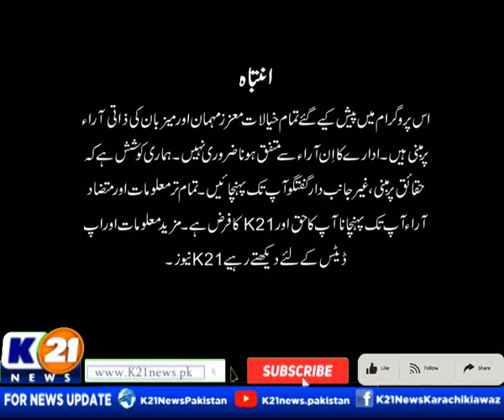KARACHI TODAY WITH BILAL KHAN | 25-Apr-2023 | Part 01 K21 News